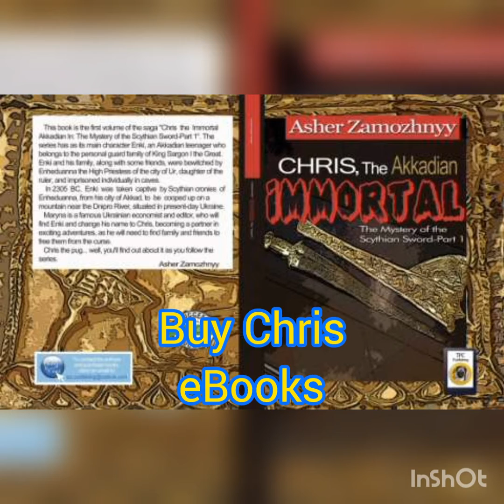Chris The Ukrainian Pug : "Chervona Ruta" by Sasha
Chris The Ukrainian Pug presents Lubimir singing an Ukrainian folkore song called
" Chervona Ruta ".

We thanks to:

"Terra Bikes",
Rua 1º de Dezembro 41,

"Dra. Claudia Silva",
dentist at "Clínica Dentária Conde de Castro",

"Cantinho do Morango",
Rua Sra. da Saúde 101,

"De LiLi & Ca. Gourmet",
Rua 1º de Dezembro nº 57,

Pastelaria & Padaria Senhora de Guadalupe,
Rua 15 de Dezembro 6,
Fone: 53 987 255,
Esposende, Portugal.

"Banco Alimentar Contra A Fome",
Rua do Carvalho, 35,
Braga, Portugal.

Chervona Ruta (The Red Magic Flower)

(Wrote by Volodymyr Ivasyuk)

Confess to me
Where you get those charms
Every day without you
Makes me a prisoner of Sadness
Maybe somewhere in woods
You sought magic herbs
You found the sun-gold ruta and put me under a spell

Chorus:
Do not seek the red flower
In the evenings
You’re the only one I have, believe me
For you beauty is crystal clear water,
Is the rushing water of the blue mountains

I see you in dreams,
Along the forgotten paths
you come to me
In green fields
And you don’t need to
Bring me the flower of hope
For alredy long ago you entered my dreams

Chorus:
In the evenings
You’re the only one I have
Just you believe me
For you beauty is
crystal clear water,

Chervona Ruta (A Flor Mágica Vermelha)

(Escrita por Volodymyr Ivasyuk)

Confesse para mim
Onde você consegue esses encantos
Todos os dias sem você
Faz de mim um prisioneiro da Tristeza
Talvez em algum lugar na floresta
Você procurou ervas mágicas
Você encontrou a rota de ouro do sol e me enfeitiçou

Refrão:
Não procure a flor vermelha
Nas noites
Você é o único que eu tenho, acredite em mim
Para você a beleza é água cristalina,
É a água correndo das montanhas azuis

Eu te vejo em sonhos,
Ao longo dos caminhos esquecidos
você vem a mim
Em campos verdes

Traga-me a flor da esperança
Pois há muito tempo você entrou em meus sonhos

Refrão:
Nas noites
Você é o único que eu tenho
Basta você acreditar em mim
Para você a beleza é
água cristalina,